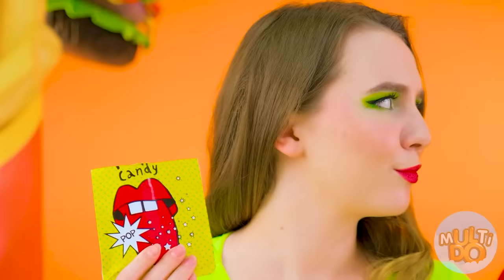100 खाद्य परतें चुनौती Multi DO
अधिक भोजन, बेहतर! मुझे आश्चर्य है कि क्या यह नियम हर समय काम करता है, या यदि कुछ अपवाद हैं? आइए इस प्रश्न का उत्तर नए बहुस्तरीय मल्टीडो वीडियो में एक साथ दें! चलो यह थांग करते हैं!